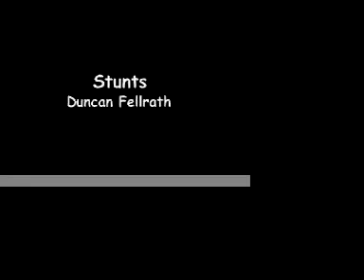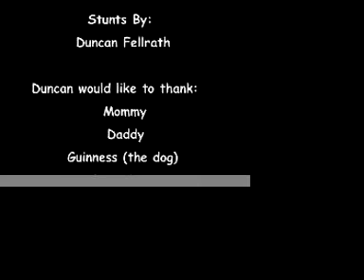Duncan Crawls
Duncan demonstrates his version of the low-crawl.